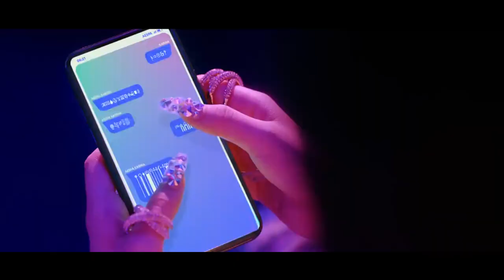[DANCE COVER] 에스파 aespa - 'Black Mamba' by RE:project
Hello! We are RE:project, a cover dance team from Izhevsk, Russia
We're extremely excited to present to you our new dance cover to 'Black Mamba' by aespa

We hope you guys enjoy it!

Dancers:
카리나 KARINA - Daisy
지젤 GISELLE - Tata
닝닝 NINGNING - Vanholika
윈터 WINTER - Leisie

Cameraman & Photographer:
Alexander Efremov
Editor of visual content:
Alina Efremova (Leisie)
Performance director:
Alina Efremova (Leisie)